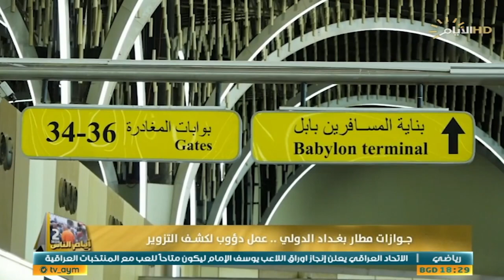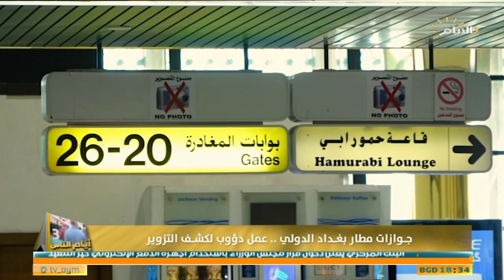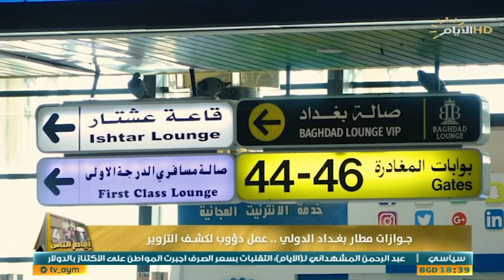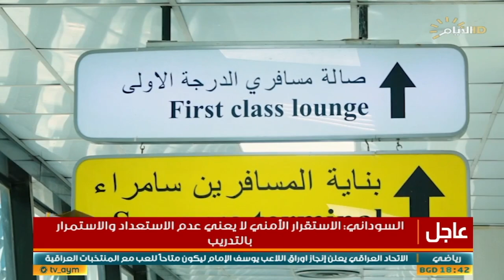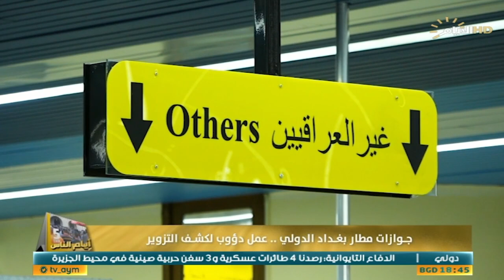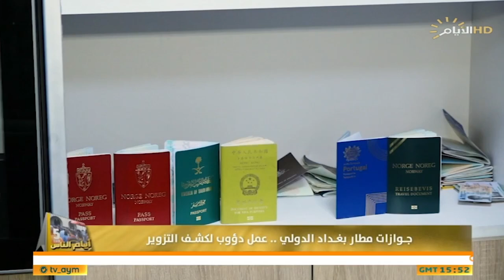برنامج ايام الناس، جوازات مطار بغداد الدولي .. كيف يكشفون التزوير؟